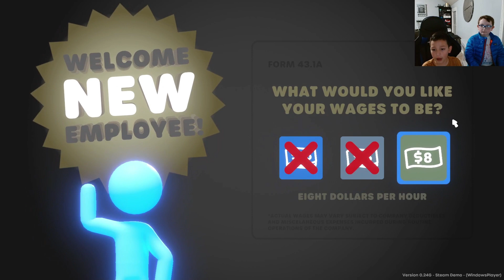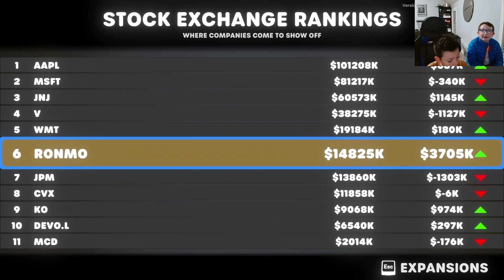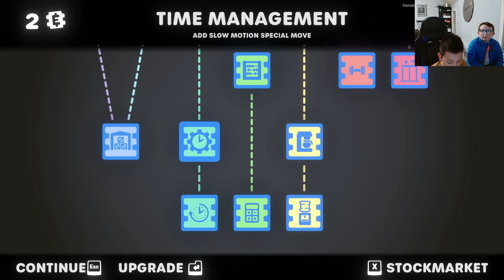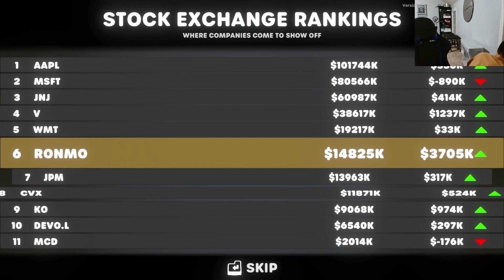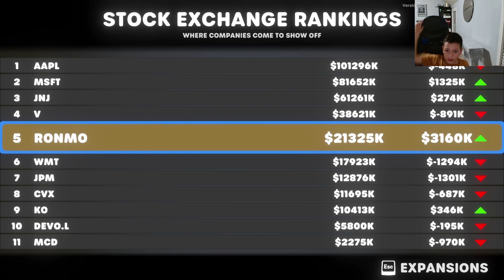Playing stick to the stickman: THIS GAME IS TO HARDDD!!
In this game ill be playing as a stickman that is working on a business. But I am not suppose to working in the company because I am fired. Make sure you watch all the way trough the video to find out if I can beat the BOSS!!! special thanks to my friend Asa.